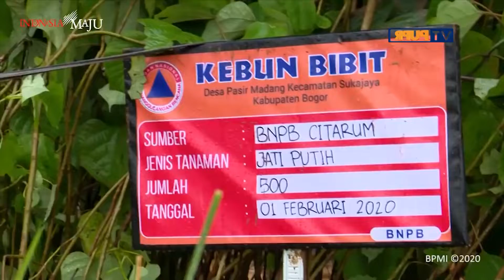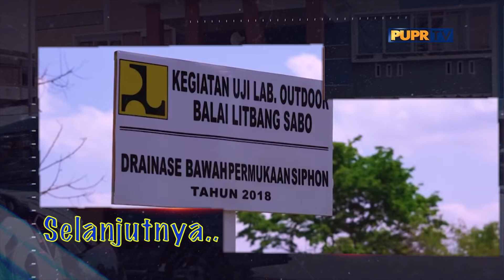INDONESIA BANGGA - TEKNOLOGI PENGENDALI LONGSOR SEG 1. SENIN, 31 AGUSTUS 2020